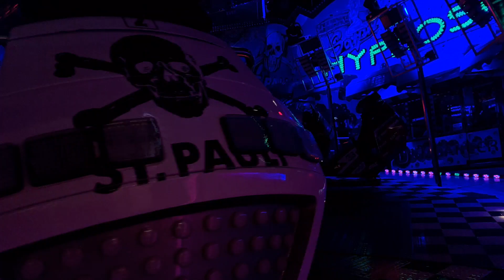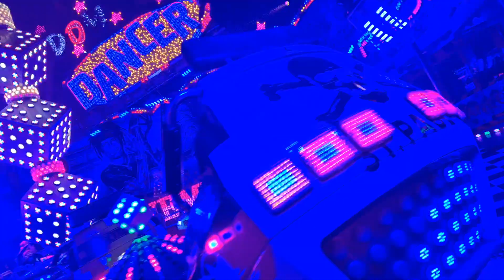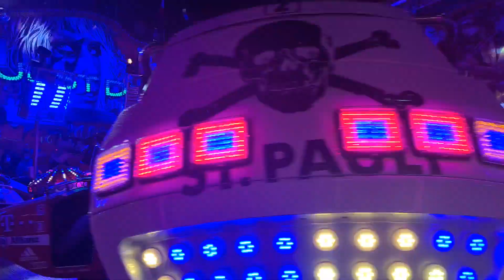DOM Dancer - Rasch (Offride/POV)Video Sommerdom Hamburg 2021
Fahrpreis:4€